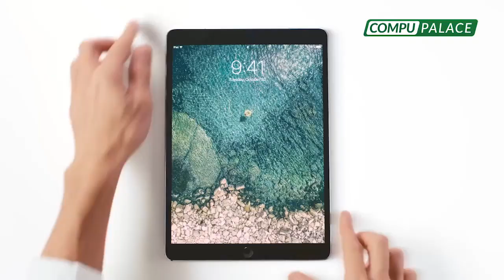Carta “provocadora” para la cuestión de confianza